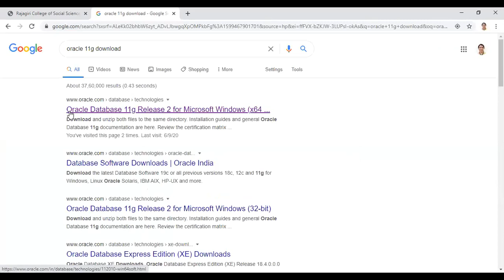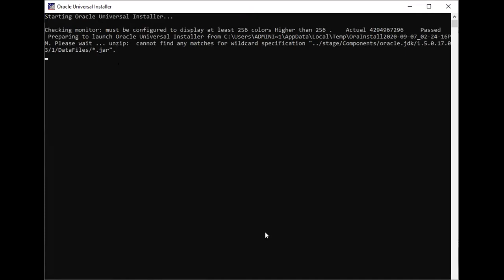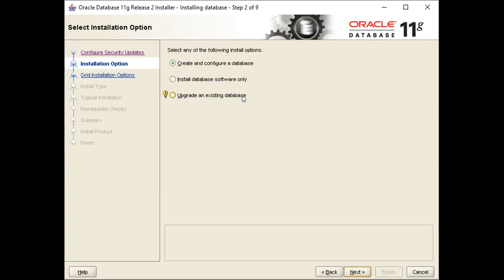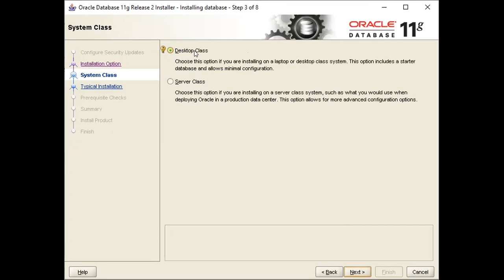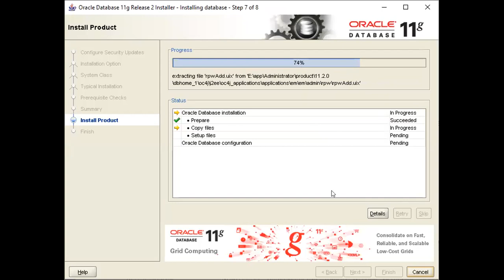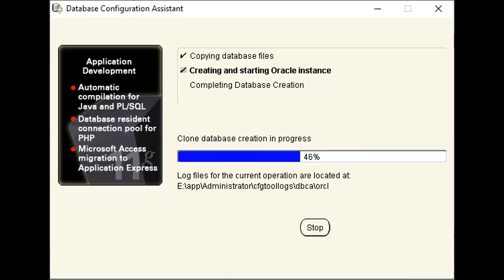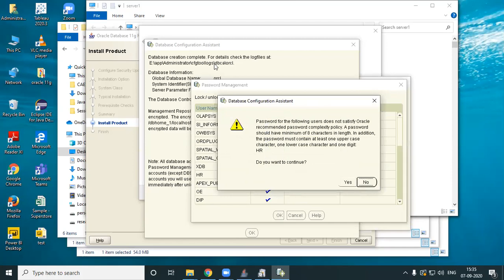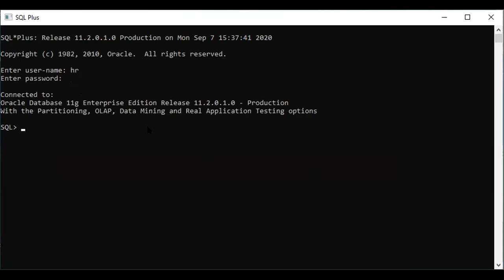Oracle 11g Database installation